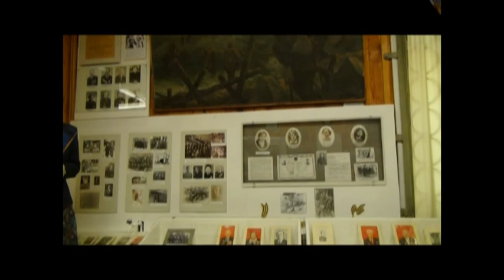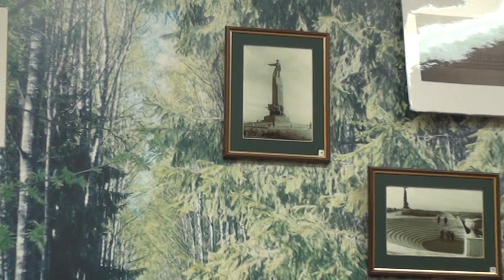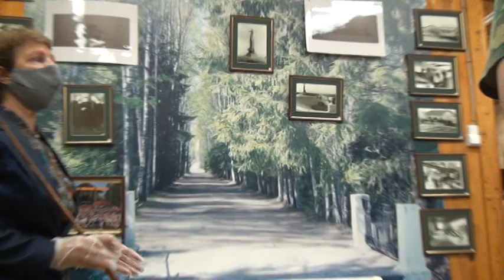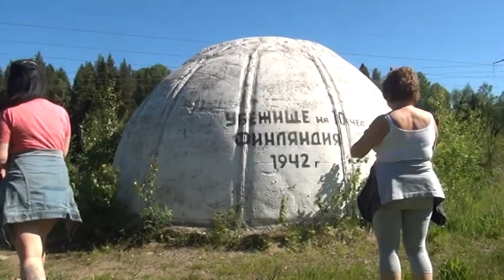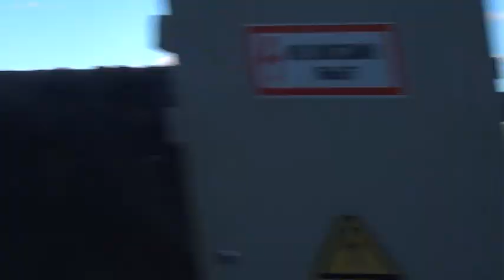13 06 20 второй день похода по реке Свирь